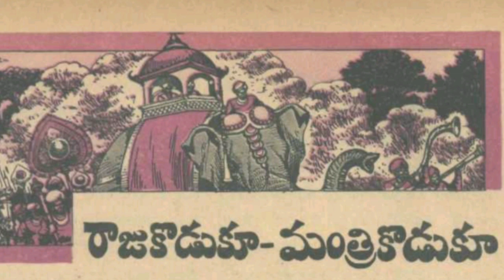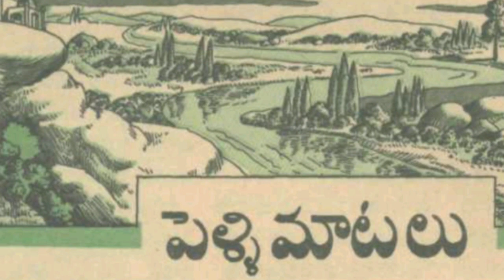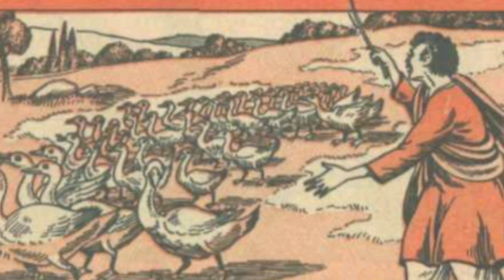కవలపిల్లలు-మనసు-రాజు కథలు||Chandamama katha audiobook in Telugu stories-bommarillu kathalu-vichitram